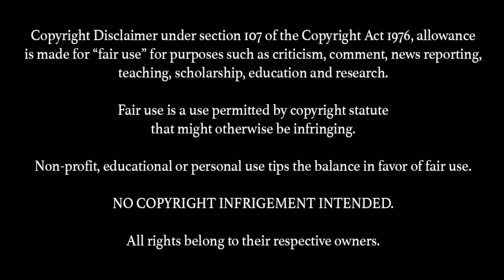OBI-WAN KENOBI 1x2 TV Show REACTION (He didn't know!)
Obi-Wan Kenobi (2022)